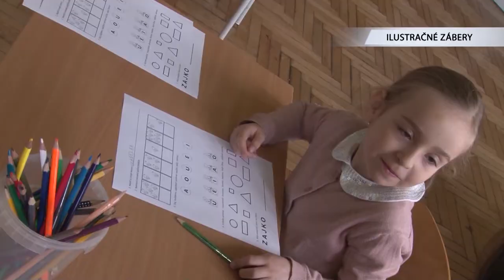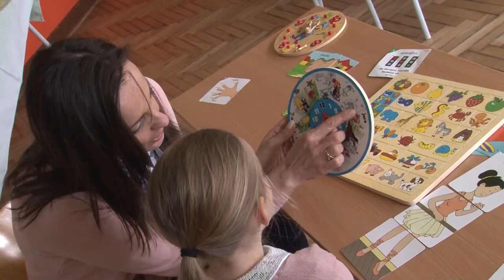Konferencia pre učiteľov